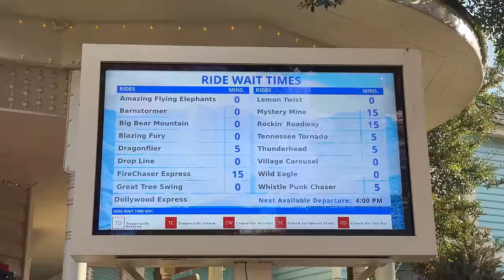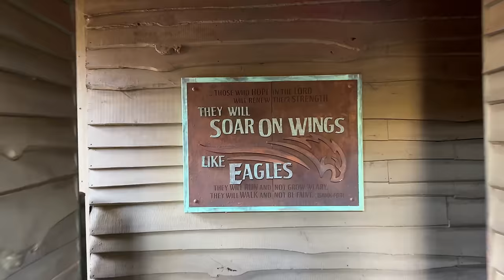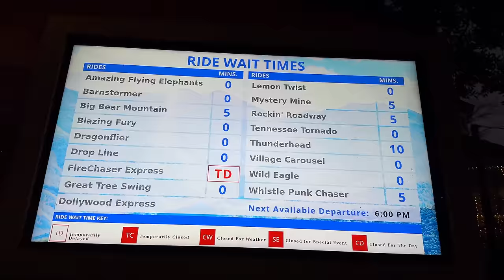How Busy Is Dollywood After New Year's Day?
We hope you enjoy joining us into Dollywood Theme Park in Pigeon Forge Tennessee on this day in January 4, 2024.  We arrived to the park around 2pm & met up with some friends to ride some roller coasters.  We hope this gives you a better idea of what the Dollywood crowds are like after New Year's Day!

Dollywood is a theme park that is jointly owned by Herschend Family Entertainment and country singer-songwriter Dolly Parton through her entertainment company, Dolly Parton Productions. It is located in the Knoxville metropolitan area in Pigeon Forge, Tennessee, near the gateway to The Great Smoky Mountains. Hosting nearly 3 million guests in a typical season from mid-March to the Christmas holidays, Dollywood is the biggest ticketed tourist attraction in Tennessee. It has won many international awards.

In addition to standard amusement park thrill rides, Dollywood features traditional crafts, food, and music of the Smoky Mountain area. The park hosts a number of concerts and musical events each year, including appearances by Dolly Parton and her family as well as other national and local musical acts.

The theme park is the anchor of Parton's 150-acre (61 ha) Dollywood amusement destination, which also includes the 35-acre (14 ha) sister water park Dollywood's Splash Country, the 20-acre (8.1 ha) Dollywood's DreamMore Resort and Spa, and the 5-acre (2.0 ha) Dolly Parton's Stampede Dinner.